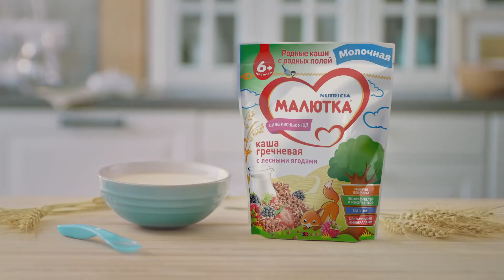Растем с Малюткой Песенка про цвета 1080p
Растем с Малюткой — развивающие мультики для самых маленьких

Для полноценного развития ребенка очень важно помочь ему познакомиться с окружающим миром. Именно для этого мы создали серию мультфильмов про любознательного Лисенка, который рассказывает о том, что его окружает. В этом мультике Лисенок познакомит деток с яркими фруктами и ягодами: спелым яблоком, сладким персиком, полезной малиной, душистым абрикосом! "Растем с Малюткой" --  развивающие мультики для самых маленьких.

Мультфильмы "Растем с Малюткой" созданы специально для малышей  с учетом особенностей их психологического и эмоционального развития.  Короткие серии длительностью до 2 минут подходят для деток от 6 месяцев.
Главный герой мультфильмов – рыженький Лисенок поможет малышам узнать больше об окружающем мире: звуках, формах и зверях.

В этой серии наш герой поет веселую песенку про цвета: синее небо, желтое солнышко, белые облака, зеленую травку, красную божью коровку, и, конечно, про самого себя -- рыженького Лисенка!